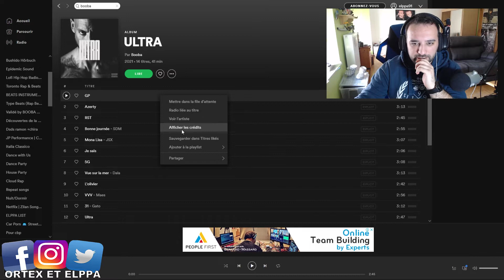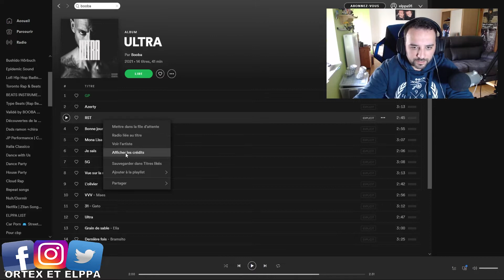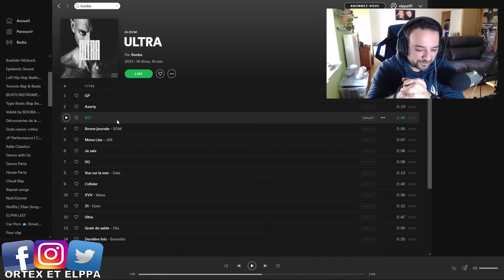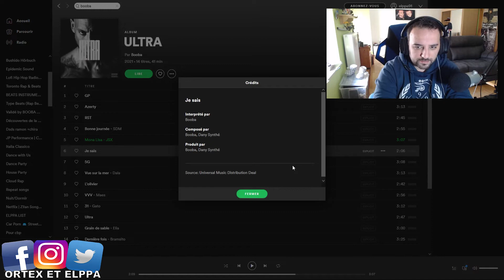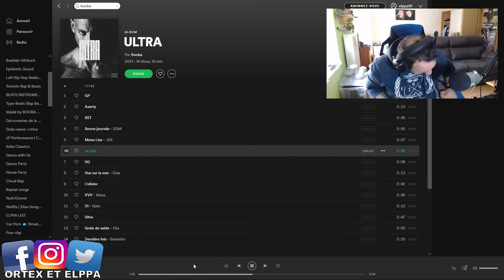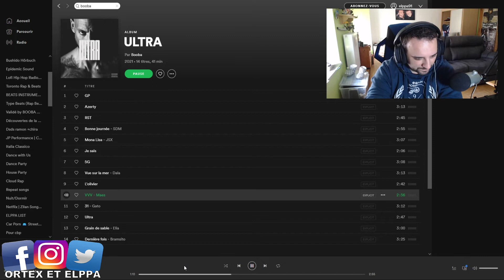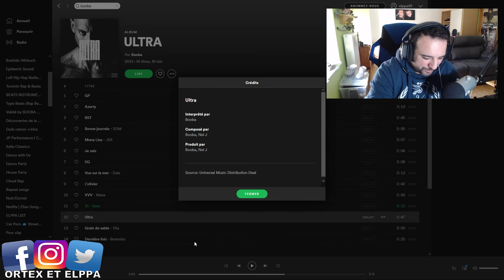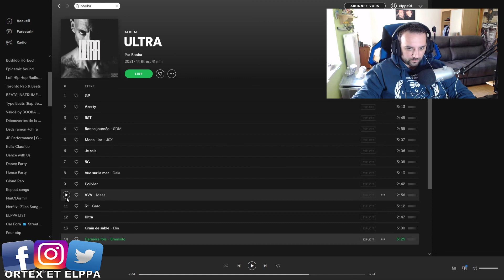REACTION BOOBA ULTRA | ALBUM TOP OU PAS?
ULTRA disponible

Cliquez sur le lien et vous recevez plein de jeu au meilleur prix ;)